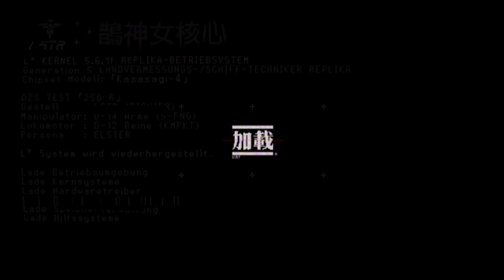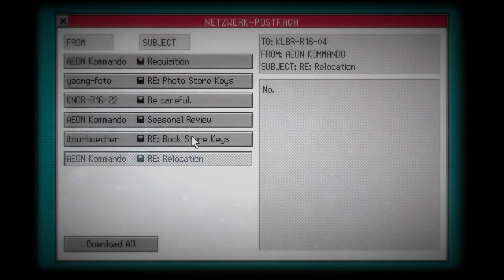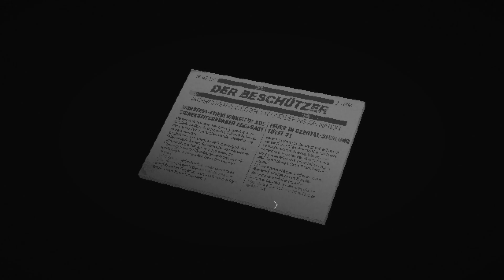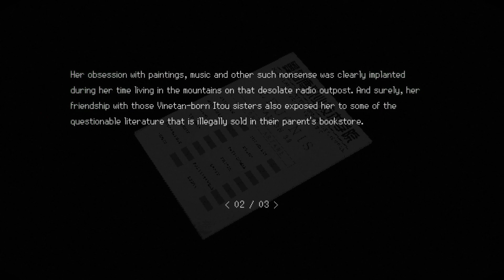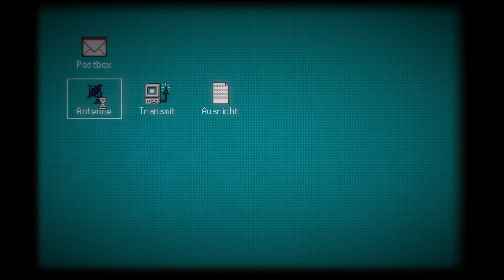SIGNALIS || First Playthrough || Part 14 (Commentary)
M̵̭̀ȩ̵̱͝m̸̰̥͑o̵̜͛́r̵̗̠̓i̴͙̇̌e̵͓͜͠s̸̫̕
̵̧͌N̸̛̘̓o̵͎̭̐͂t̷̢͍́ ̸̠̘̎̄m̷̟͇̑͒y̷̝̽͛ ̸̝̗̄̆ö̸̟̗́ẃ̷͍n̸̛̻͖̔
̸̻̈́D̷̟͓́̀r̸̪̝̾ẹ̷͖̇͐ā̸͈̍͜m̸̋ͅş̵̓ ̵̫̼̄̎o̵͕̚ḟ̶̹ ̵̡̳̍̚a̶̧̛͋ñ̶̞ọ̵͒͒ṯ̸̿h̵́͜e̵͓͆̓r̸̪̿͝
̶̙̘̈͝M̵͙͐e̷̤̽?̷͎͌

This is the "Commentary" version. If you would like the "No Commentary" version, that can be found here: